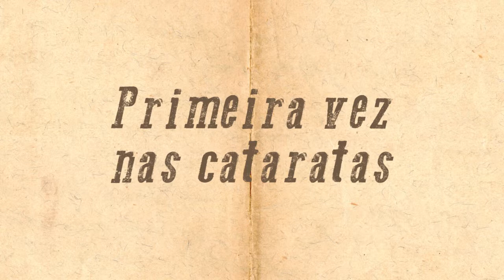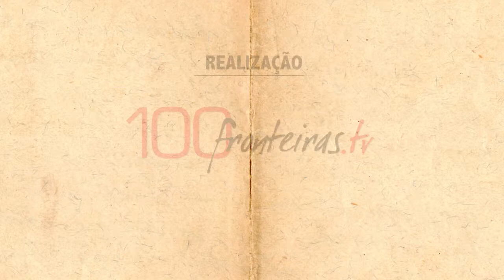Cristina Samek no Memórias - Parte 2/2 | 100fronteiras.com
A história da senhora que chegou a Foz do Iguaçu há 75 anos, em 1939, que vive em sua fazendo cercada por seu animais.